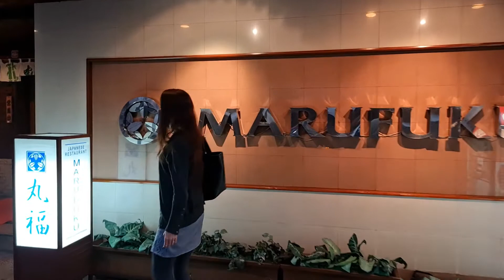A Timorese's First Ever Omakase Dinner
We took a guest from Atambua, Timor, eastern Indonesia, for an Omakase dinner at Marufuku, a legendary restaurant in the heart of Little Tokyo, Jakarta.